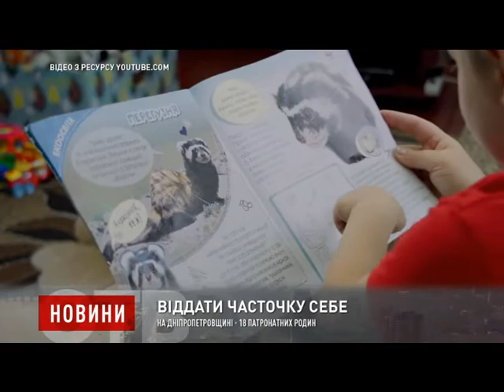На Дніпропетровщині - 18 патронатних родин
На Дніпропетровщині - 18 патронатних родин. Із них 14 утворилися у 2021 році. Такі сім'ї є справжньою допомогою. Про це повідомили у Дніпропетровській облдержадміністрації.